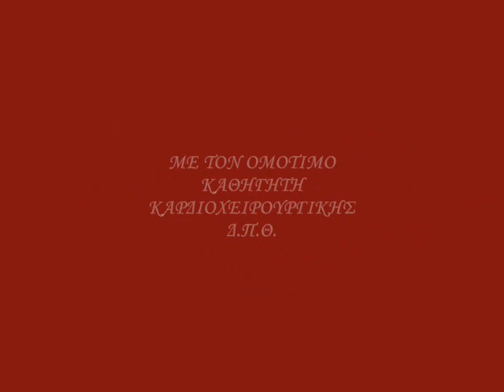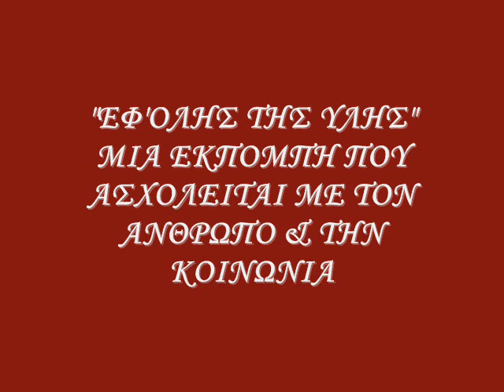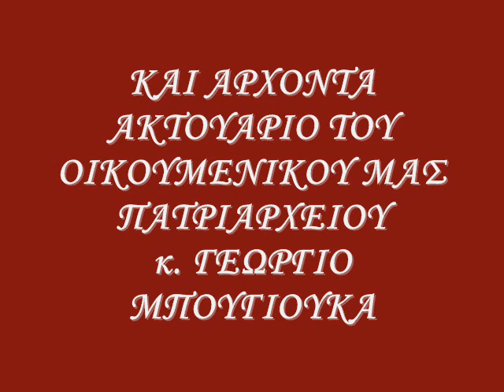"ΕΦ ΟΛΗΣ ΤΗΣ ΥΛΗΣ" 6 - ΕΞΕΛΙΞΕΙΣ ΣΤΗΝ ΟΦΘΑΛΜΟΛΟΓΙΑ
ΜΕ ΤΟΝ ΚΑΘΗΓΗΤΗ ΚΑΡΔΙΟΧΕΙΡΟΥΡΓΙΚΗΣ Δ.Π.Θ. & ΑΡΧΟΝΤΑ ΑΚΤΟΥΑΡΙΟ ΤΟΥ ΟΙΚΟΥΜΕΝΙΚΟΥ ΜΑΣ ΠΑΤΡΙΑΡΧΕΙΟΥ κ. ΓΕΩΡΓΙΟ ΜΠΟΥΓΙΟΥΚΑ .ΣΥΝΟΜΙΛΗΤΗΣ κ. ΓΕΩΡΓΙΟΣ ΛΑΜΠΙΡΗΣ